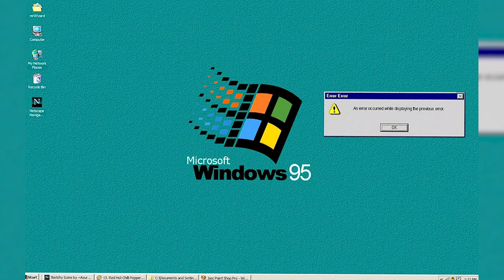Lil' Optimus - FUTERA FREESTYLE (Official Audio)